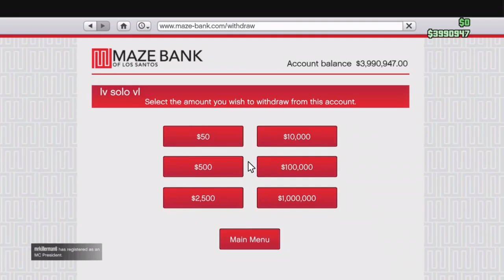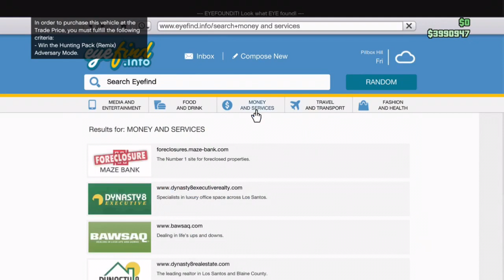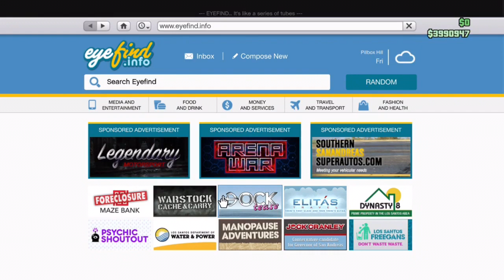GTA 5 Online: 4M$ Spending Spree!!!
Add Me On both of my Xbox One accounts lv solo vl,
v magfire v